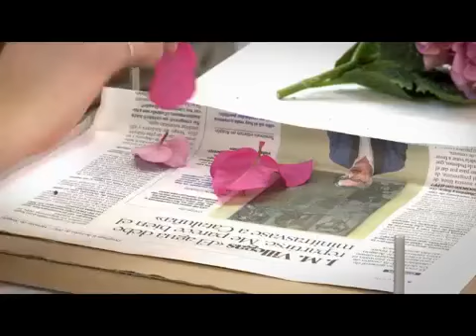Jornada NetPlants de Fundacin El Tranvayoutube com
“Sembrar oportunidades para combatir la desigualdad” ha sido el lema de la jornada de presentación de conclusiones celebrada esta mañana"